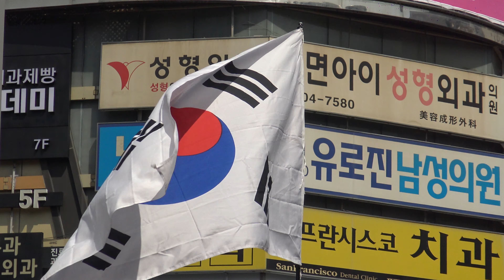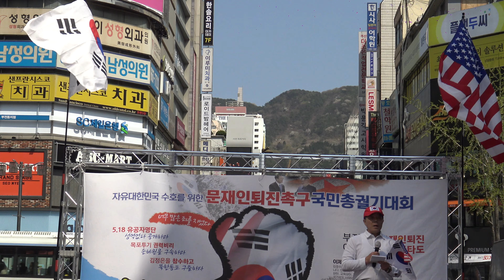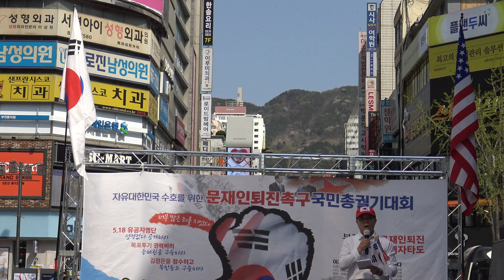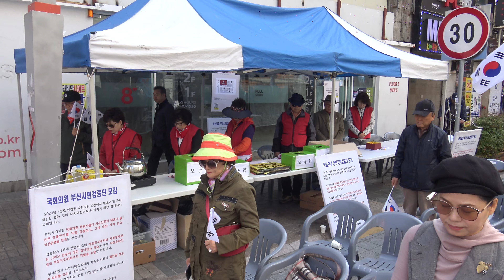국민의례.애국가.묵념/문재인타도범국민대회(제7차)-우파대연합촉구부산대회(제7차)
문재인타도범국민대회(제7차)-우파대연합촉구부산대회(제7차)
부산.미국.울산.양산.진주,대구.포항.서울
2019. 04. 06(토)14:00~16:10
사회:김영범
부산 서면 천우장앞(1번출구)~범일동 자유시장 앞
공동주최:애국시민부산연합.국가혁신애국투쟁연합.부산정보나눔네트워크.국회의원부산시민검증단.자유대한민국희망포럼.부산태극기시민단.고교연합.청조구국연대.
C3956